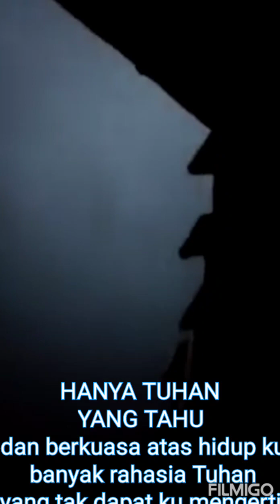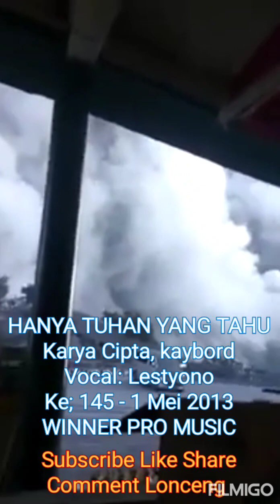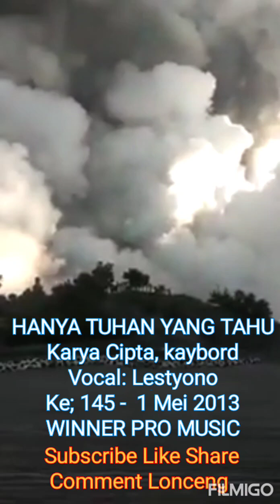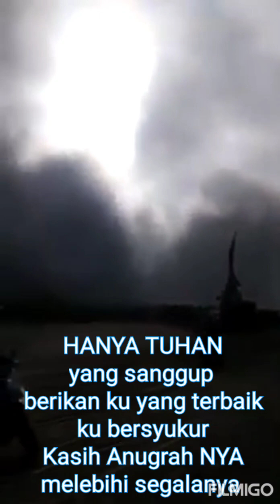HANYA TUHAN YANG TAHU, by: Lestyono WINNER PRO MUSIC